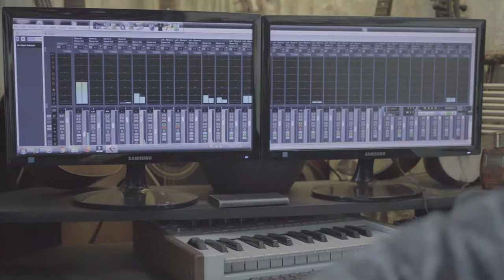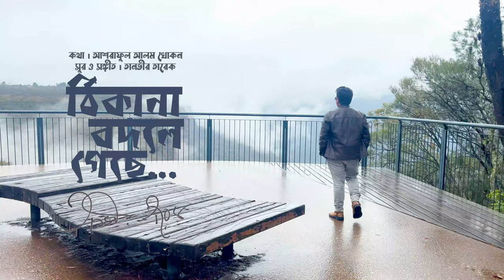ঠিকানা বদলে গেছে। Thikana Bodle Gechhe I Tanvir Tareq I Ashraful Alam Khokan I Bangla New Song 2023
ঠিকানা বদলে গেছে
credit list

কথা । আশরাফুল আলম খোকন
সুর-সঙ্গীত ও কন্ঠ । তানভীর তারেক
কী-বোর্ড, সিন্থ, রিদম প্রোগ্রামিং, গিটার । তানভীর তারেক
বেস । শফি
সাউন্ড ডিজাইন ও মিক্সিং । তানভীর তারেক
মাস্টারিং । সৌরভ দাস [ কলকাতা ]
স্টুডিও । কোলাহল
ভিডিওচিত্র ধারণ । ফাহাদ আসমার  | মেহেদি হাসান
ভিডিও সম্পাদনা । তেীফিক হোসেন
ভিডিও প্রডাকশন । কোলাহল কমিউনিকেশন
লোকেশন । সিডনী , অস্ট্রেলিয়া
লেবেল । সাউন্ডস অব তানভীর
স্ট্রিমিং প্লাটফর্ম । স্বাধীন মিউজিক